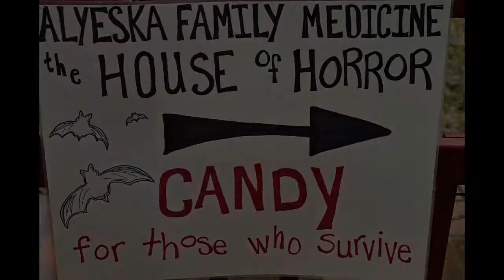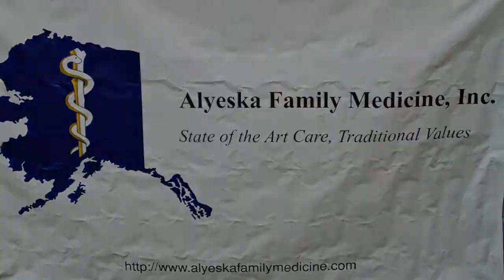Alaska Zoo 2011 Halloween Promo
It is trick or treat time at the Alaska Zoo. and no halloween night is complete without a visit to our 'haunted' house sponsored by Alyeska Family Medicine, which is free with the price of admission to the zoo. Additionally the haunted house is open this Sunday from 2 to 5 PM and is covered with the price of admission to the zoo.